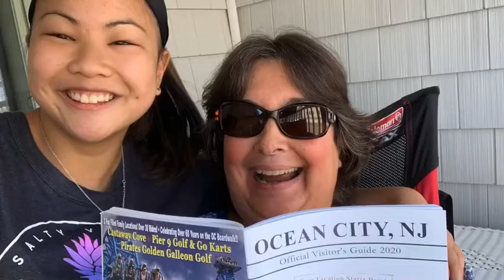VLOG: Beach Day 3🏖